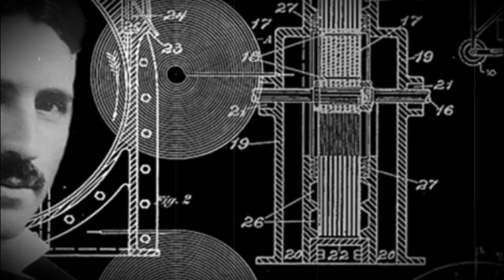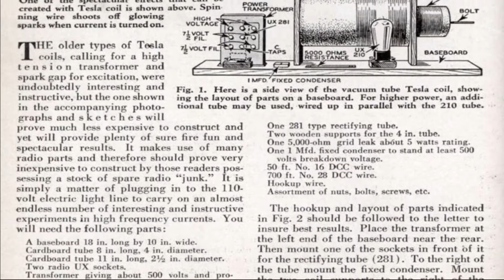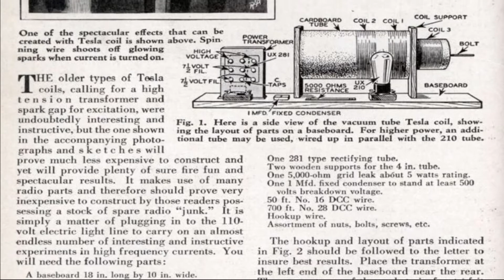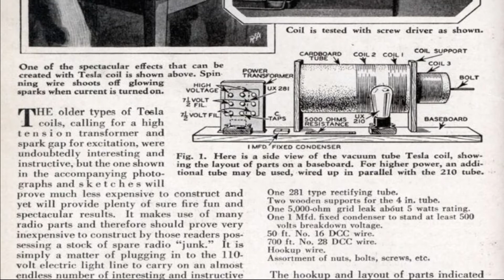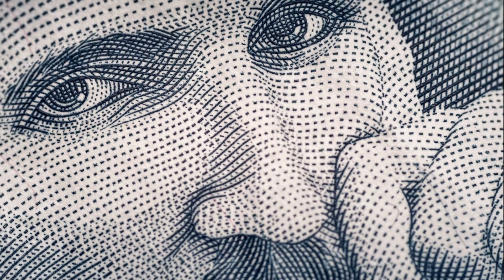Nikola Tesla Kimdir? Büyük Mucitin Hayat Hikayesi, İcatları, Bilime Katkıları, Hakkında Gerçekler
Nikola Tesla Kimdir ve yapmıştır? Nikola Tesla hayatı, biyografisi, buluşları, çalışmaları, bilime katkıları ve hakkında ilginç gerçekler.